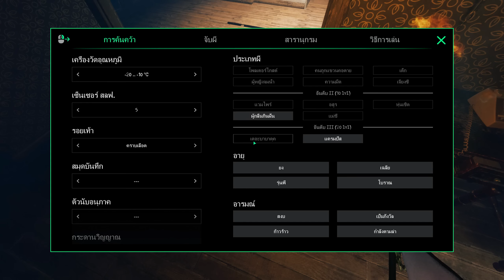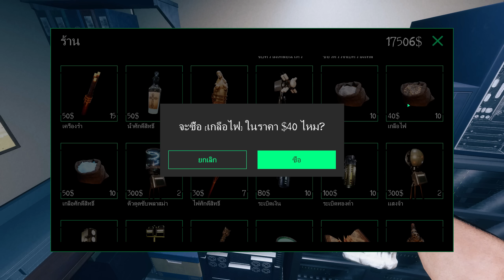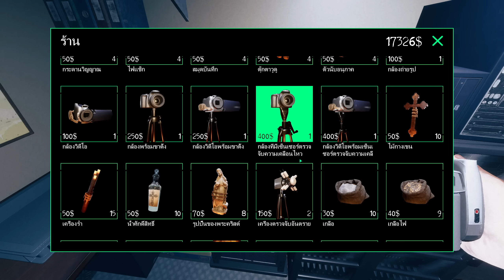Ghost Watchers - ความโหดของผีตัวใหม่คือจับแดกตลอดเวลา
🙏DONATE KBANK กสิกรไทย : 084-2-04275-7 นายภวินท์ ตันกูล